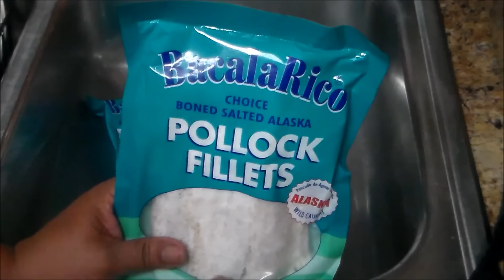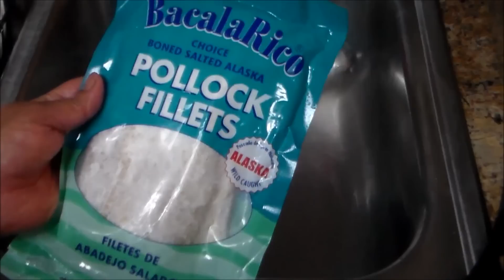Serenata de Bacalao